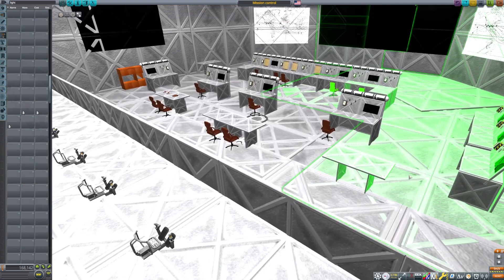KSP: Mercury Mission control room recreation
An attempt to recreate the Mercury mission control room in KSP